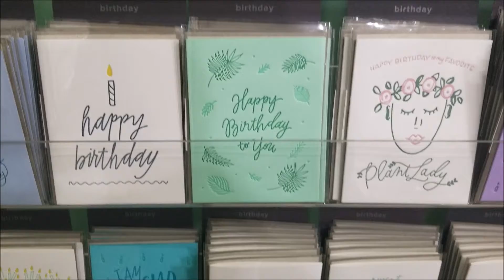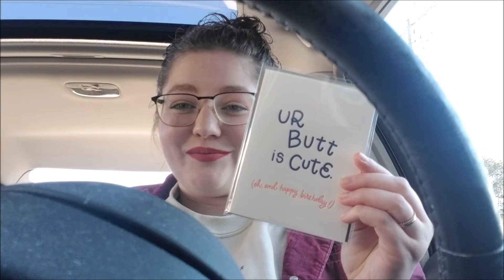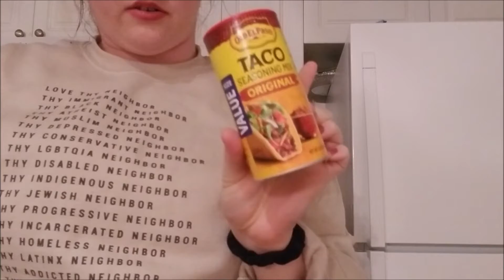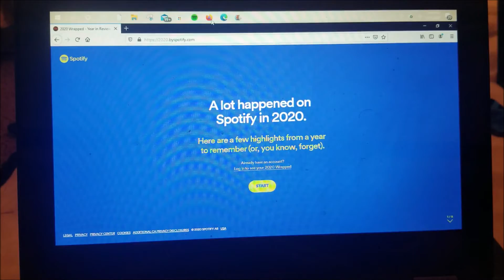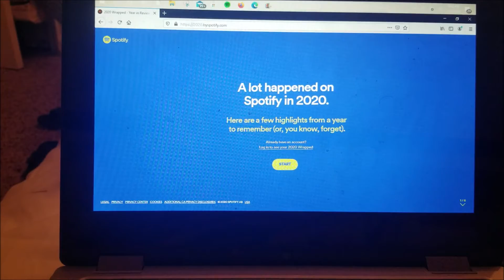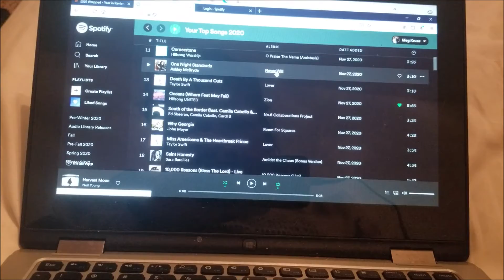Vlogmas Day 2 | Target and Tacos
Happy Vlogmas, Friends!  On this first "real-time" vlogmas video, I take you on a target run, show you our Taco Tuesday feast and explain how this who thang is going to go from here on out!